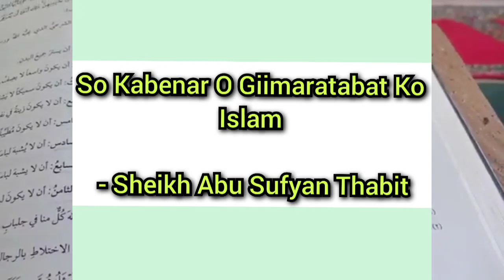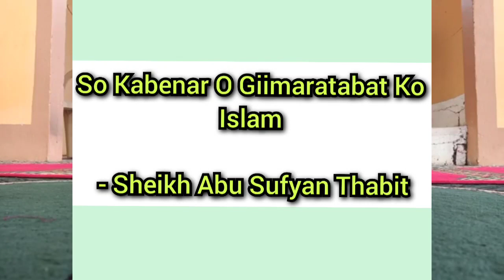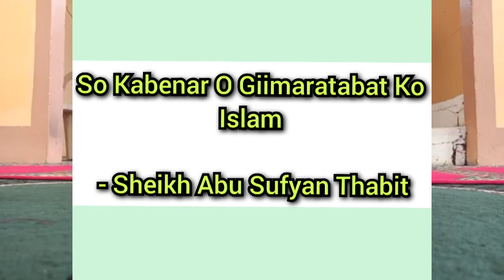So Kabenar O Giimaratabat Ko Islam - Sheikh Abu Sufyan Thabit Wasyat Maranao